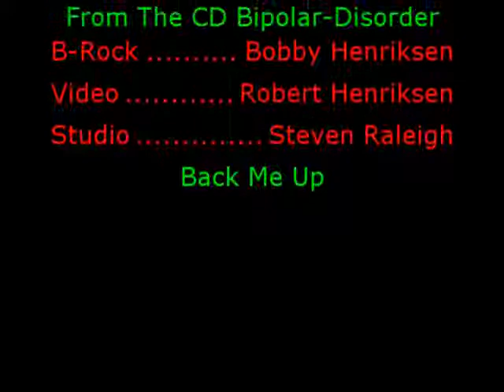Back me up From The Dis-Reality Show With B-Rock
THESE ARE PARTIAL EPISODES from season 1"Bipolar Disorder".season 2 will be "Face The Music"

Help US Support N Prevent Bipolar Disorder ABUSE/,suicide
READ MORE ABOUT IT HERE SEE HOW YOU CAN GET ON THE DIS REALITY SHOW

The Dis-Reality Show With B-Rock -- a 21 year old Bipolar Rapper armed with a witty play on words tells the haunting stories of his life. his dreams are constantly hindered by the abuse of the local PD and on the verge of committing suicide because of the cops trying to lock him up. Watch the TRUE gripping drama of a father and son's struggle to stay alive amidst the corruption and web of lies. Season 2 "Face the Music" is when the action really picks up as B-Rock, Bobby Henriksen tries to record his second album. "Will B-Rock get to record "Face the Music", or will B-Rock Face the Music?